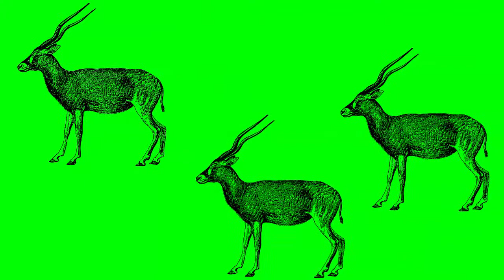GreenScreen Footage Free Download Video green screen ADLER africa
GreenScreen Footage Free Download Video. Use Green Screen in your project free.
chroma key and visual effects.

(^.^) You can use Effects of Green Screen Footage For Free to create your own awesome videos! It's easy to get and easy to use!

(^.^) You can use all of this for commercial.